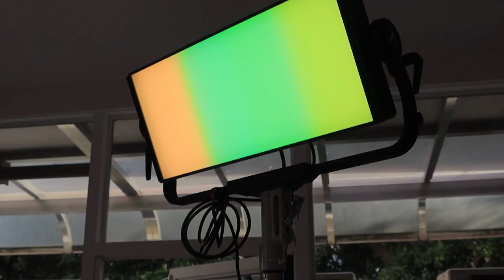Aputure P600D Hands on review 4 color pixel engine effect is awesome 16